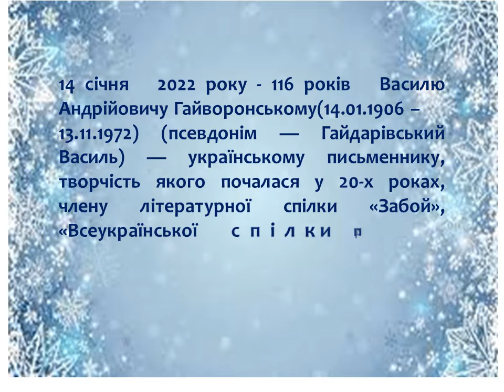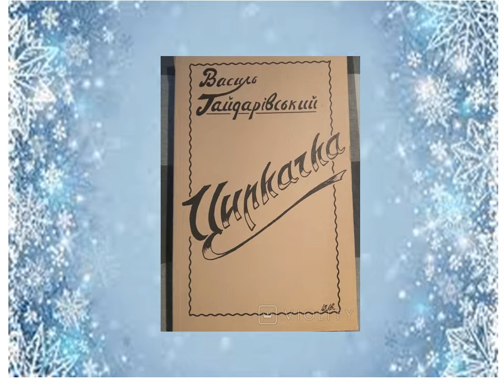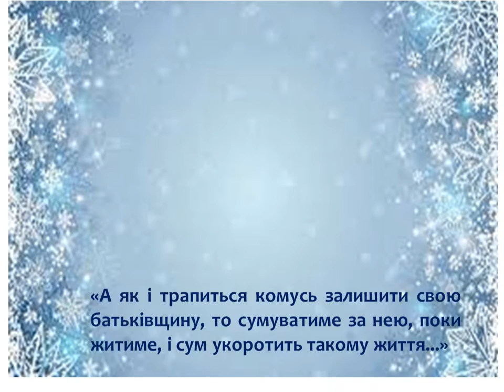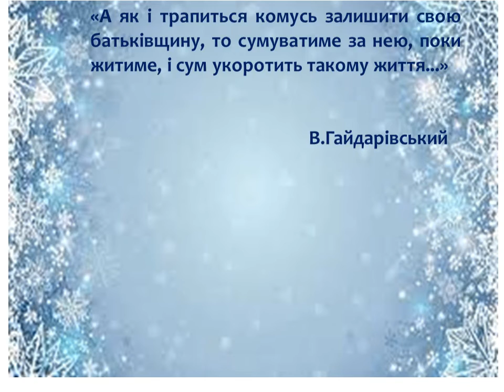«А у нас на Василя … або Книжковий світ Василя Гайдарівського»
Віртуальна виставка «А у нас на Василя … або Книжковий  світ Василя Гайдарівського» (до 116-ій річниці від дня народження українського письменника).
 # Прочтиво